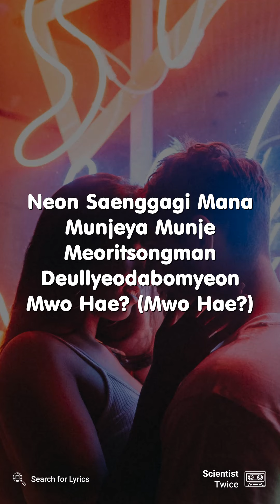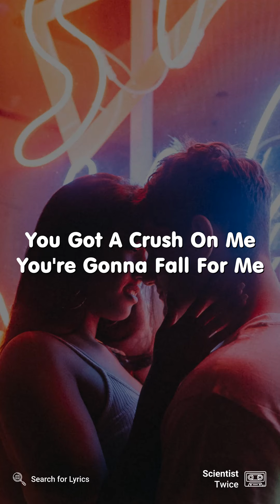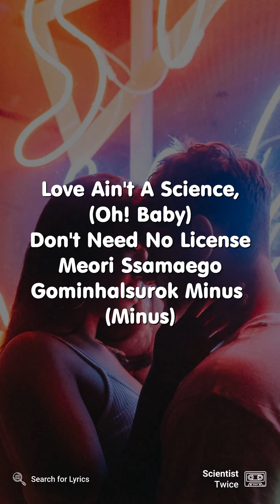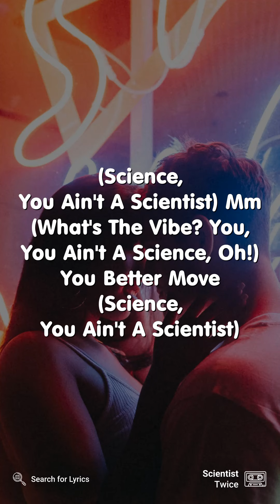TWICE - SCIENTIST (Lyrics for Mobile)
("SCIENTIST" for the Desktop screen)

Video Details
Artist: TWICE
Song: SCIENTIST
Background: Photo by kevin laminto on Unsplash